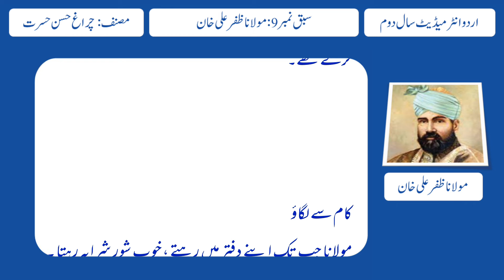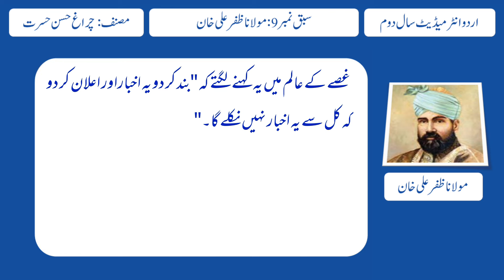2nd Year Urdu Chapter 9 Molana Zafar Ali Khan (مولانا ظفر علی خان) - Khulasa| Written | لکھا ہوا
2nd Year Urdu  Chapter 9 Molana Zafar Ali Khan (مولانا ظفر علی خان) - Khulasa by |MANNAN EDUCATION|

In this lecture, we will learn Khulasa of Lesson no. 9 Molana Zafar Ali Khan  written by Chiragh Hassan Hasrat from URDU Intermediate Part 2 (F.A , FSc , ICS , I.Com) Punjab Boards. This is the 2nd Part of the lecture out of Three (2/3). It is a humble request, please WATCH and LISTEN complete lecture for the best understanding and concepts. Here are the links of other LECTURES of URDU Intermediate Part 2 (F.A , FSc , ICS , I.Com):

Molana Zafar Ali Khan Short Documentry,
Biography of Maulana Zafar Ali Khan,
Maulana Zafar Ali Khan,
National Hero,
Tomb,
Pakistani Writer, poet,
Wazirabad Pakistan,
Journalist Maulana Zafar Ali Khan,
2nd Year - Chapter No. 9 - Molana Zafar Ali Khan ( مولانا ظفرعلی خان ),
Molana Zafar Ali khan Khulasa,
Maulana Zafar Ali Khan Khulasa,
Khulasa,
Urdu 2nd year,
Urdu Intermediate,
intermediate khulasa,
Molana Zafar Ali Khan || Khulasaa || Intermediate 2 |

by
HAFIZ ABDUL MANNAN AZIZ
M.Phil